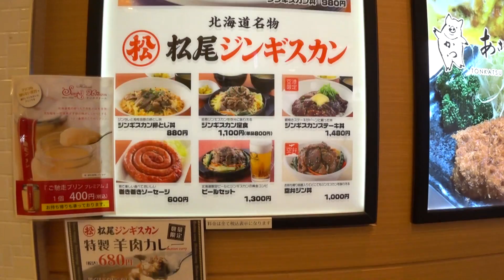松尾ジンギスカン 特上ラム定食 北海道のおいしさを気軽に手頃の値段の千歳空港のフードコートで食べてきた